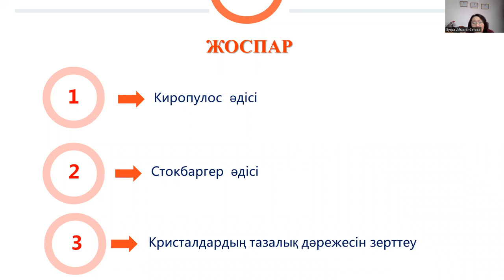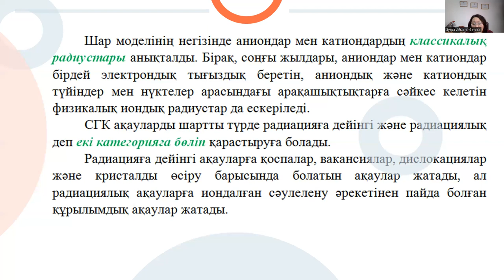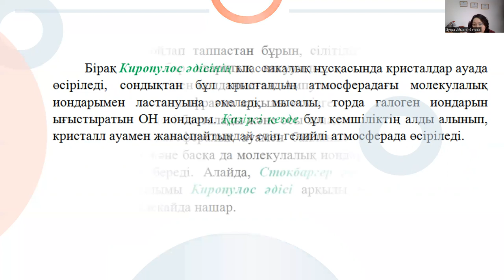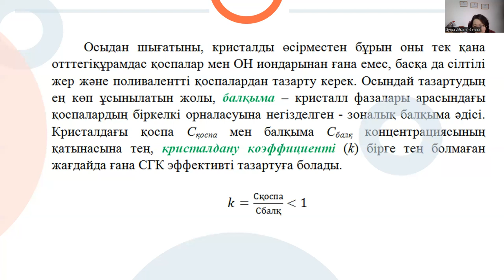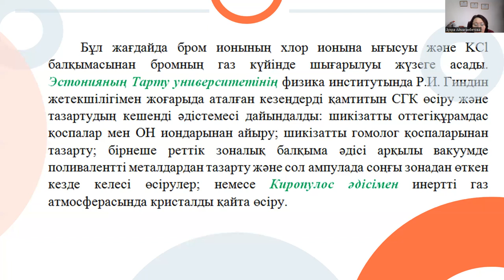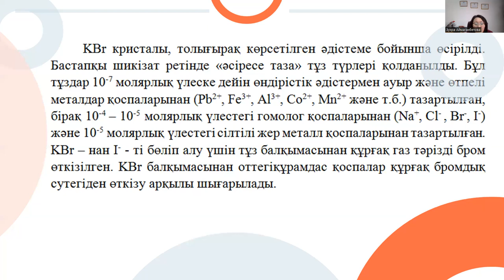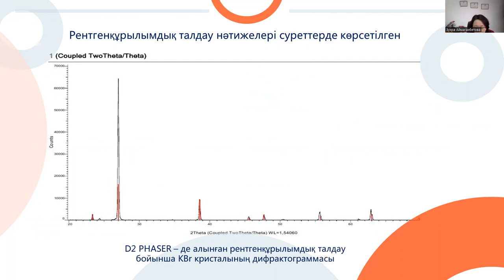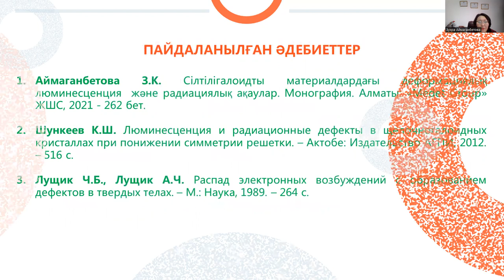8 лек. Кристалдық жүйелердің люминесценциясы